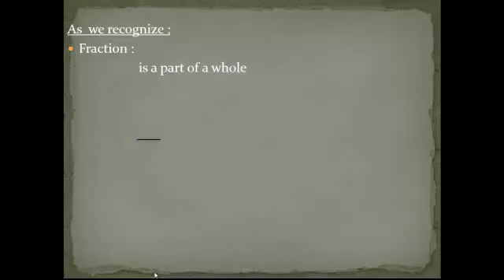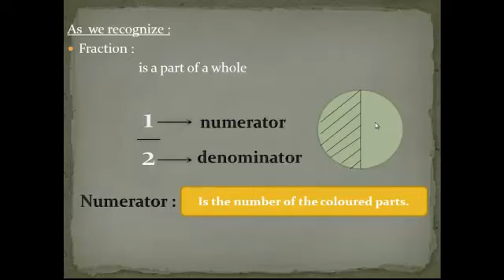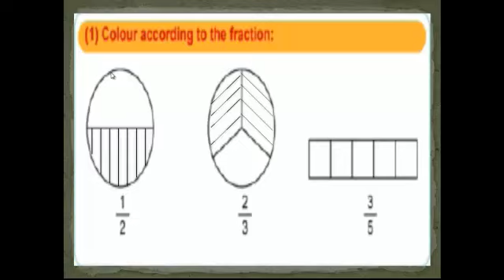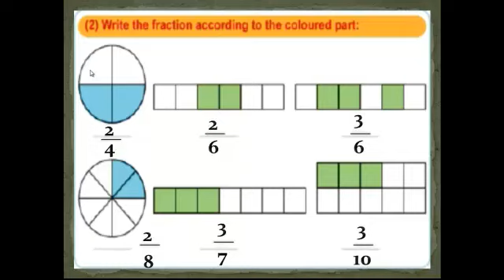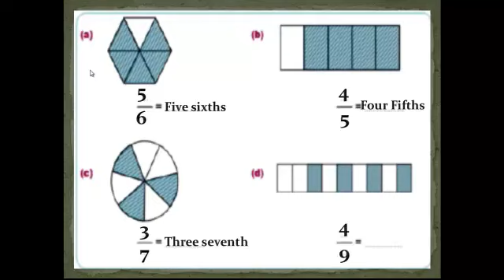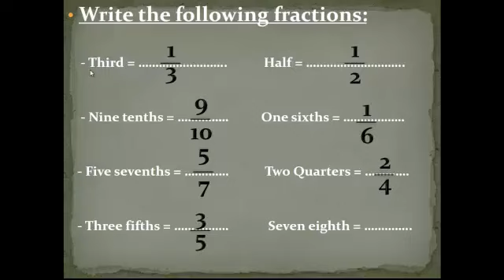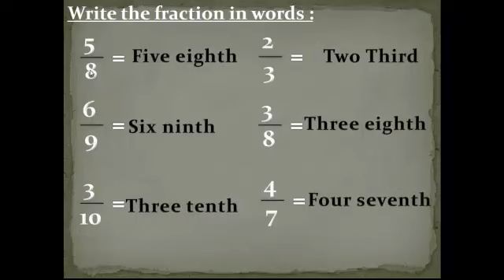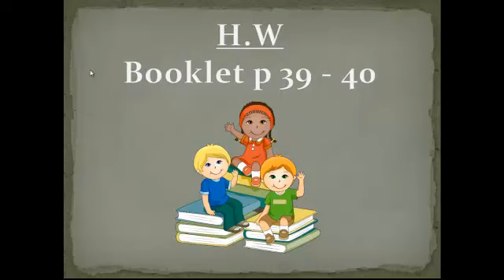Math Form 3 Meaning of fraction 1